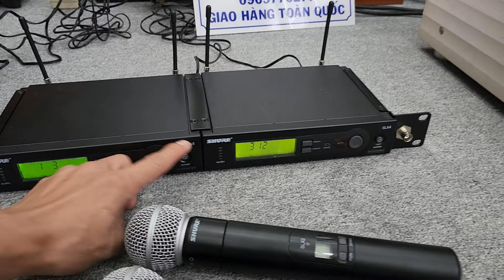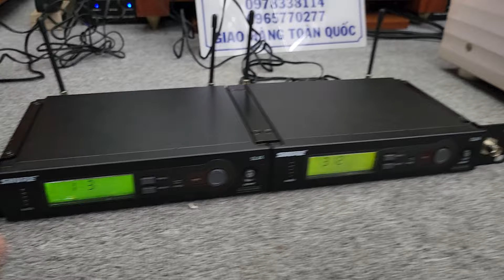Siêu Thị Míc Shure Mỹ Về Phục Vụ Tết Các Bác Hát Hò Hưởng Thụ Trãi Nghiệm 🥳🥳🥳Đẳng cấp Thế Giới